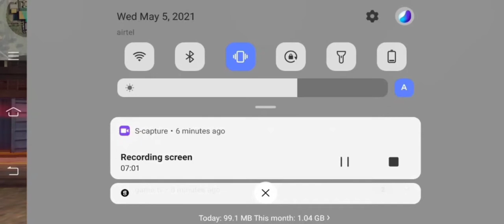[ಕನ್ನಡ] 1 Vs 1 Custom match 😍